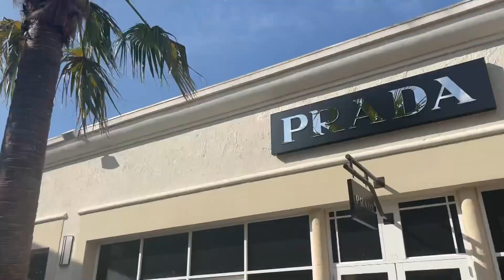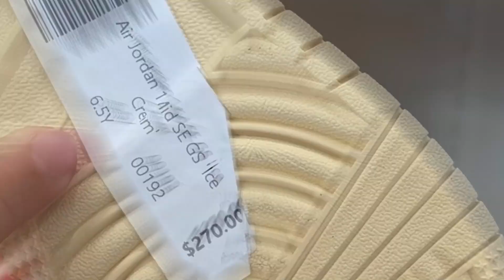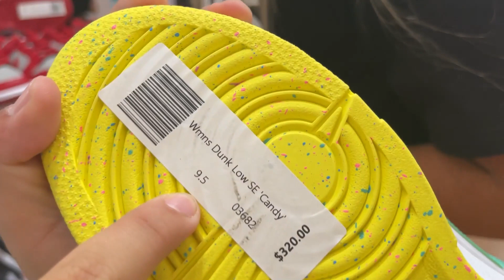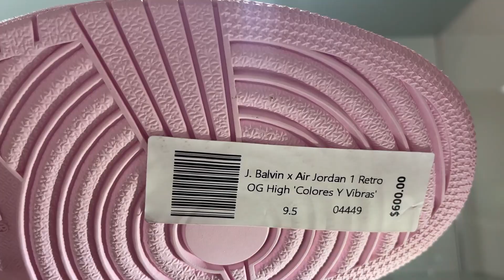QUASE ENLOUQUECI NESTA LOJA SÓ DE TENIS JORDAN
endereço para presentes:
Kissimmee FL
34737